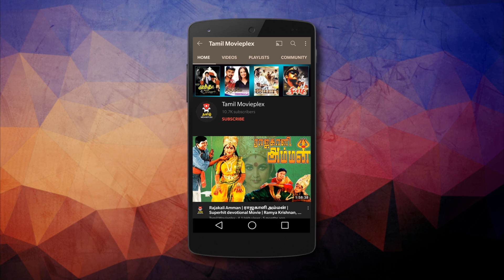உன்னை பார்த்த கண்கள் - Unnai Partha Kangal Video Song | Hariharan's Playlist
Rojavanam is a 1999 Indian Tamil language romance film directed by Selva. The film stars Karthik, Laila and Malavika in the lead roles. The film's score and soundtrack were composed by Bharathwaj. The film was declared an average film by critics.

Song Name : Unnai Partha Kangal - உன்னை பார்த்த கண்கள்
Singer : Hariharan

Starcast : Karthik, Laila, Malavika, Jai Aakash, M.N. Nambiar, Manorama, M.S.V, Ramesh Khanna.
Director : Selva
Written by : Murthy Ramesh, Nagulan Ponnusamy
Story & Screenplay by : Selva
Produced by : Rajam Balachandar
Cinematography : R. Raghunatha Reddy
Edited by : Suresh Urs